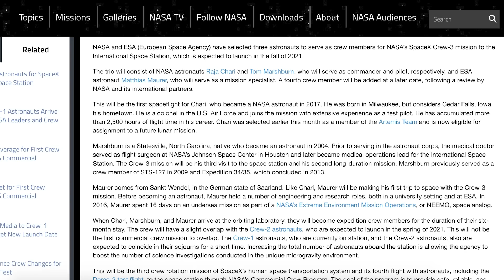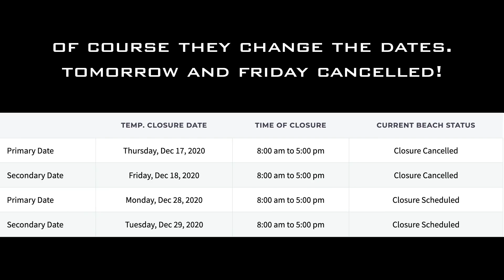SpaceX Starship Updates! SN9 Upright & Rollout Delayed, SN8 Cleanup! TheSpaceXShow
Welcome to the latest SpaceX Starship updates video from TheSpaceXFans. Beginning this video, we have the recent launch of the SXM-7 satellite plus some other standard SpaceX news. Then, over to Boca Chica with infrastructure and Starship development as always. We also have a bit of SN8 cleanup, as well as SN9 upright & rollout delayed further. There’s also some SN10 and SN14! Sit back and enjoy.

Mary (BocaChicaGal) & NSF Robotic Camera. SpaceX Boca Chica - Starship SN9 stabilized, amid SN8 clean up, future nosecone preps. YouTube. NASASpaceflight. December 13, 2020.

Mary (BocaChicaGal). SpaceX Boca Chica - Starship SN9 leaves High Bay before being secured on new mount. YouTube. NASASpaceflight. December 14, 2020.

Mary (BocaChicaGal). SpaceX Boca Chica: Starship SN14's Nosecone Section Spotted - LOX Delivered to the Launch Site. YouTube. NASASpaceflight. December 15, 2020.